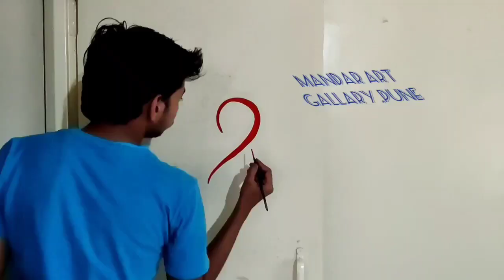My new interior wall art work at Pune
Mandar Art gallary,sangali
Basically  I'm producing different artworks on canvas as well as on walls.
"Interior wall art work is one of the best composition of my art.
I do my interior wall art work in whole Maharashtra.

Also on Facebook also👉 @ Mandar Parashram Bankar